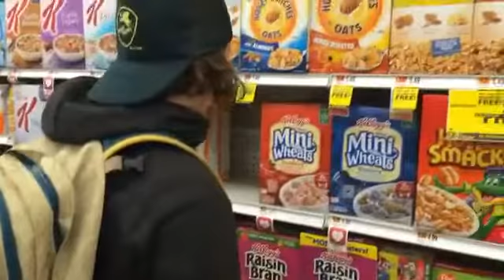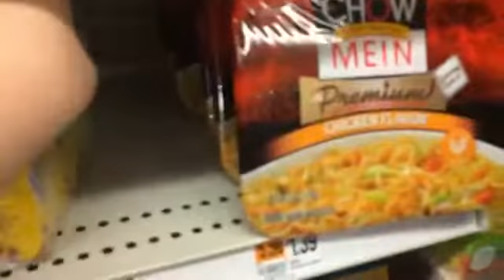Random stuff at Rite Aid